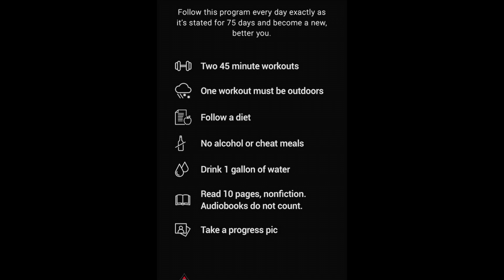Weekly fitness update for December 11th 2021